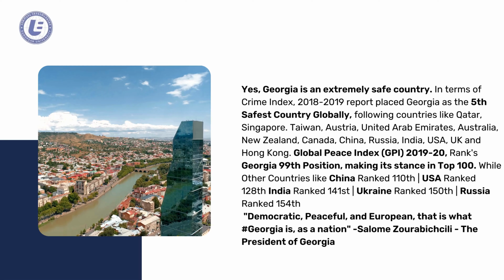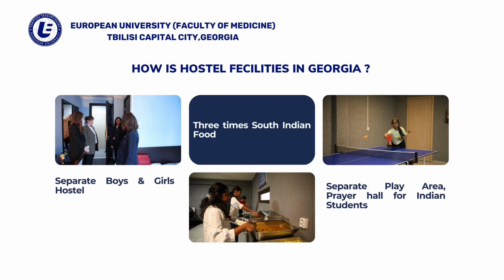About Study MBBS In Georgia | European University | Mbbs in Abroad | Foreign Medical Colleges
Study MBBS in Georgia 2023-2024
There are many reasons why students from all over the world choose to study MBBS in Georgia. Georgia offers a high-quality education at an affordable price, and there are many excellent medical colleges in the country. Indian students in particular often choose to study MBBS in Georgia because of the many benefits the country offers. In this blog post, we will explore some of the reasons why MBBS in Georgia is such a popular choice for students, as well as provide an overview of the best medical colleges in the country.

𝐃𝐑.𝐒.𝐒𝐀𝐍𝐓𝐇𝐀𝐍𝐀𝐊𝐑𝐈𝐒𝐇𝐍𝐀𝐍. 𝐌𝐃 𝐏𝐇𝐘𝐒𝐈𝐂𝐈𝐀𝐍. (Registered Indian medical practitioner.)